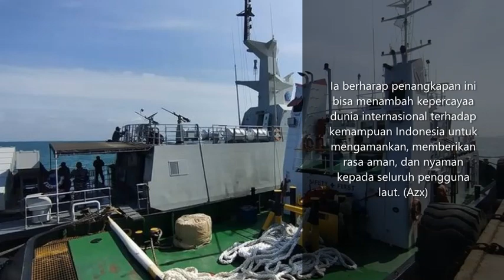Tim Guskamla Gagalkan Aksi Perompakan Kapal Malaysia di Perairan Selat Malaka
WartaKepri TV Tim Guskamla Gagalkan Aksi Perompakan Kapal Malaysia di Perairan Selat Malaka